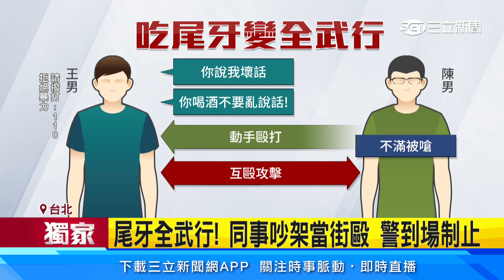「你說我壞話！」 同事翻臉吃尾牙變互毆│94看新聞